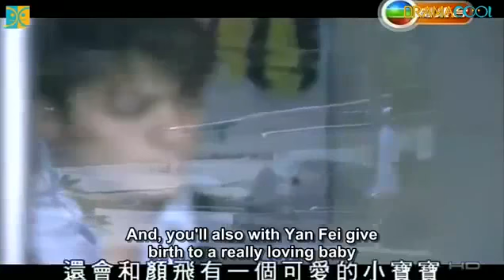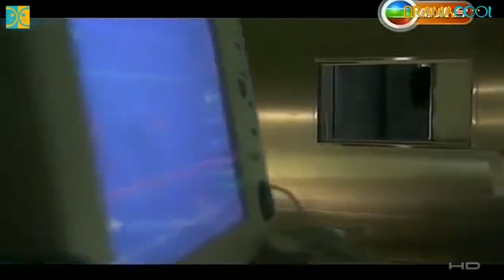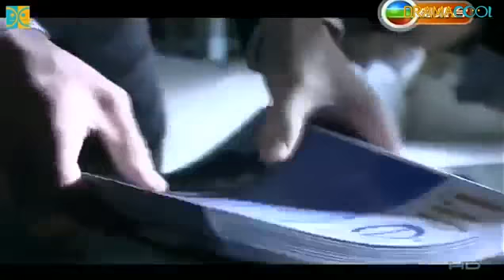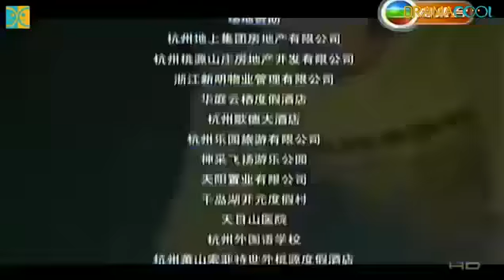(Eng Sub) love in The forlorn city Ep19 (Wallace Huo, Qin Lan)